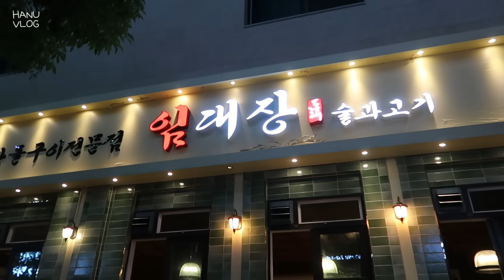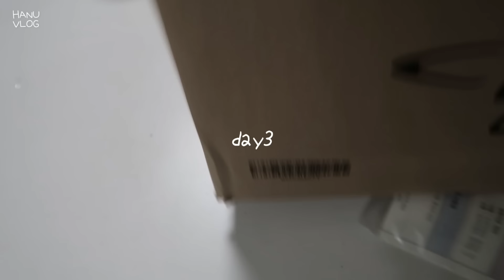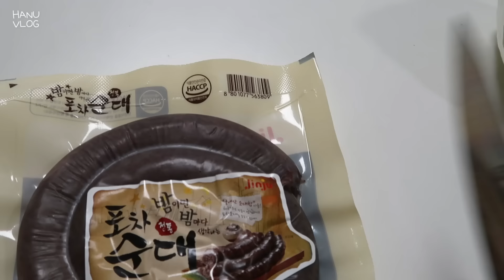[VLOG] 일상 브이로그 | 일주일 브이로그 | 추석연휴 | 본집가서 힐링 | 가을꼬까옷 | 새야랑 데이트 | 순대볶음 | 세종 크림당 | 임대장 | 반주로그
안녕하세요 두리들 :)
다들 풍요로운 추석 연휴 보내셨나요!
날이 쌀쌀해졌는데 감기 조심하시구요..

𝐃𝐚𝐲𝟏

📦𝐔𝐧𝐛𝐨𝐱𝐢𝐧𝐠📦

-트렌치 스커트 : 무드나인
 (size : m / 저한테는 허리가 살짝 커서 s 시켜도 괜찮았을것 같아요 ! )

-신발 : 마르지엘라 독일군

𝐃𝐚𝐲𝟐

𝐃𝐚𝐲𝟑

-치마 : 정보없음
-아노락 : 유메이 매장구매
-가방 : 텔파 (size:L)

𝐃𝐚𝐲𝟒

-후드티 : 유메이 매장구매

𝐃𝐚𝐲𝟓

𝐃𝐚𝐲𝟔

키 164 / 개인적인 질문은 자제 부탁드립니다 😇🙏💙